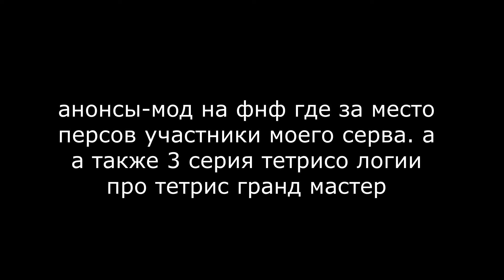не совсем тетрисо логия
ссылочки